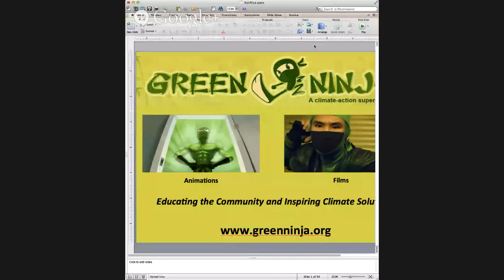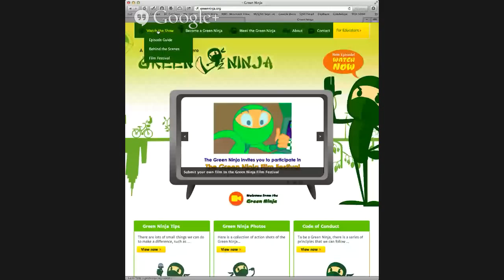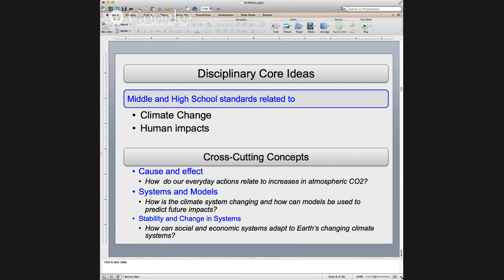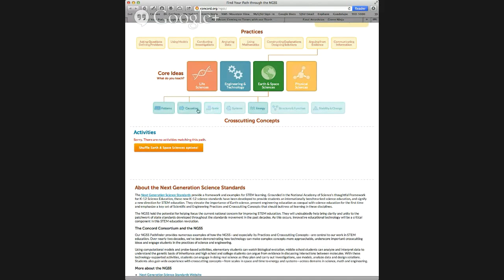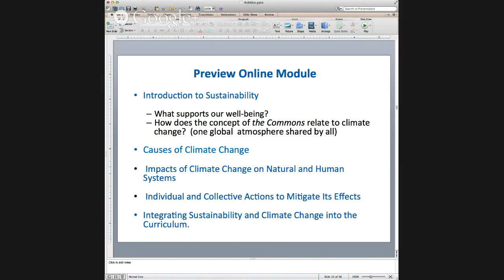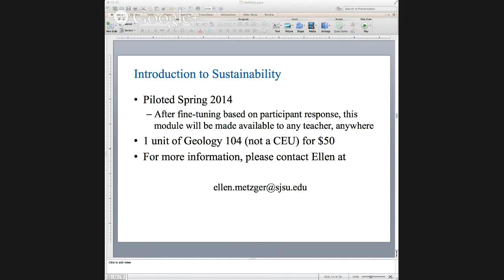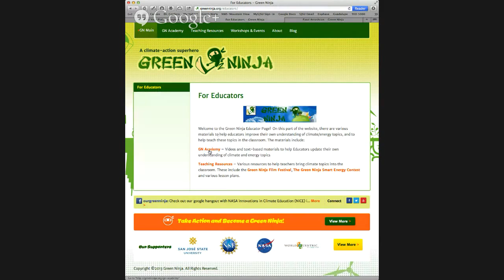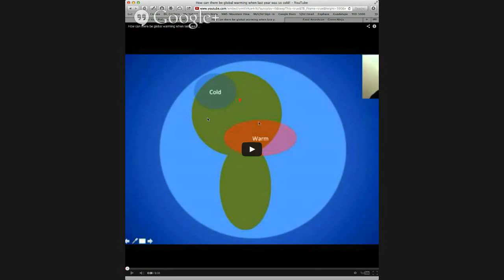Ask NICE December 2013 -"The Green Ninja - A Climate Action Super Hero"